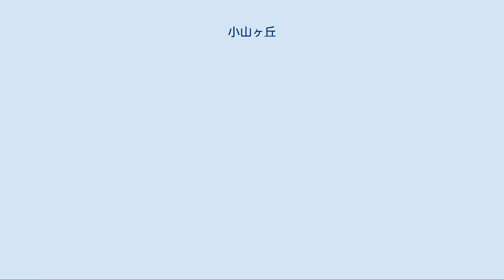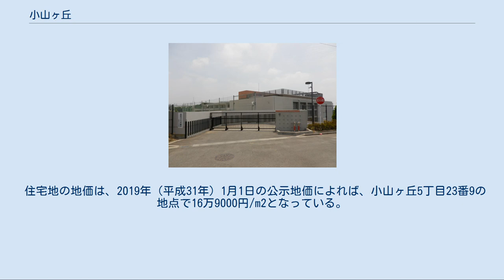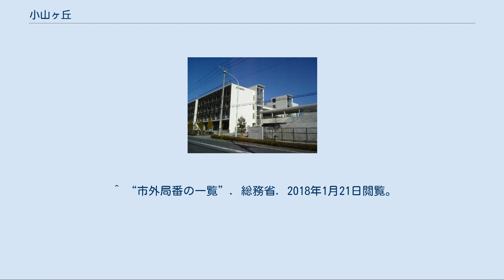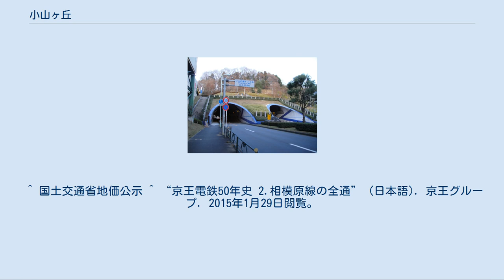小山ヶ丘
日本 」 関東地方 」 東京都 」 町田市 」 小山ヶ丘 小山ヶ丘（おやまがおか）は、東京都町田市の町名。
現行行政地名は小山ヶ丘一丁目から六丁目。
 町田市北西部に位置する。
東で上小山田町、南で小山町、西で相原町、北で八王子市南大沢・鑓水と隣接する。
東西に細長い地域であり、多摩ニュータウンの最西端に位置する。
 多摩境駅前に存在した大型商業施設「アクロス多摩境」の跡地では2012年以降、大型マンションやロードサイド型飲食店舗などが建設された。
 街の中心を走る多摩境通りは2車線しかなく、慢性的に渋滞が発生していることから、市では渋滞の激しい区間を中心に、車道の拡幅など対策を進めている。
 二丁目には工業団地「まちだテクノパーク」がある。
 住宅地の地価は、2019年（平成31年）1月1日の公示地価によれば、小山ヶ丘5丁目23番9の地点で16万9000円/m2となっている。
 元々は小山町・相原町の一部だったが多摩ニュータウンの開発地区を分割、小山ヶ丘ができた。
 2020年（令和2年）1月1日現在の世帯数と人口は以下の通りである。
 多摩境駅西口 京王電鉄 相模原線　：　多摩境駅 神奈川中央交通により、以下の路線が運行されている。
 小山内裏トンネル 小山長池トンネル 文化 教育 町田市立小山中学校 サレジオ工業高等専門学校 商業 ホテル 医療 企業 公園 神社 トレーニングジム コンビニエンスストア ^ “土地・気象　【町田市統計書　第50号2016(平成28)年度発行】”. 町田市 (2017年3月21日). 2018年1月21日閲覧。
 ^ a b “町丁別世帯数・人口表”. 町田市 (2020年1月15日). 2020年1月31日閲覧。
 ^ “【公式】新築分譲マンション｢シャリエ多摩境｣　京王相模原線「多摩境」駅徒歩3分” (日本語). 2015年2月3日閲覧。
 ^ 町田市役所 都市づくり部 交通事業推進課 (2012年4月1日). “多摩境通りの渋滞対策” (日本語). 町田市. 2015年1月29日閲覧。
 ^ 国土交通省地価公示 ^ “京王電鉄50年史 2.相模原線の全通” (日本語). 京王グループ. 2015年1月29日閲覧。
 ^ “小山ヶ丘一～六丁目（2004年4月1日）” (日本語). 町田市. 2020年11月22日閲覧。
 ^ “市立小・中学校の通学区域”. まちだ子育てサイト（町田市） (2018年4月1日). 2018年4月1日閲覧。